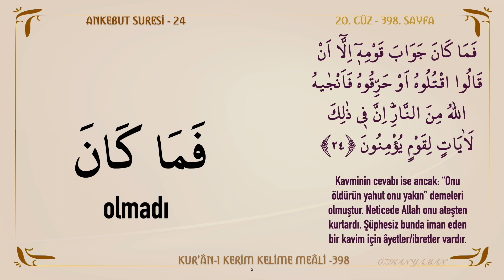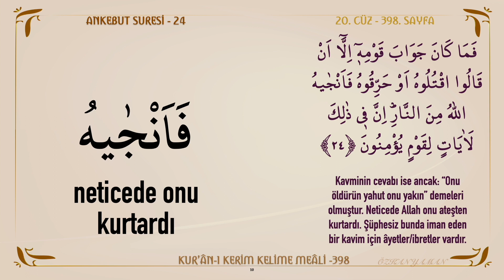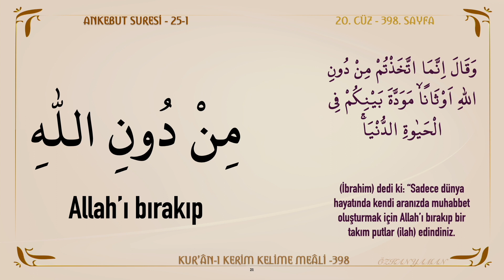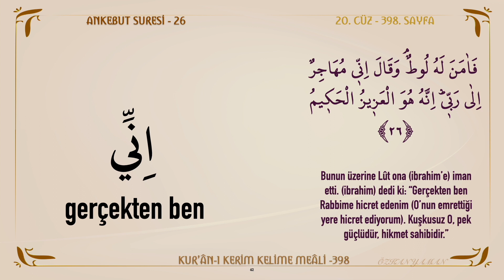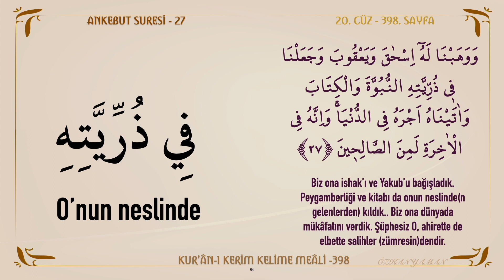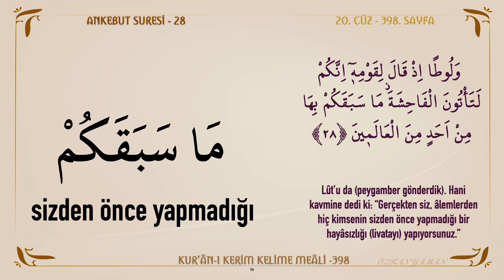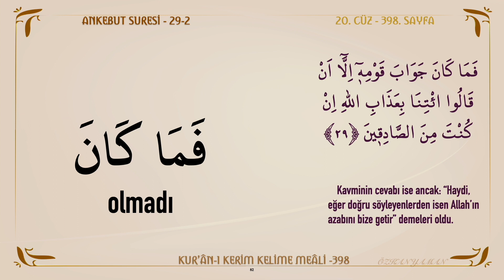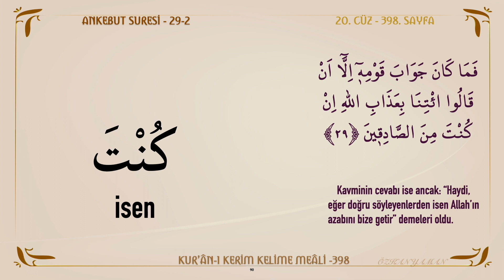KUR'AN-I KERİM KELİME MEALİ 398 | ANKEBUT SURESİ 24 - 30 (20. CÜZ)